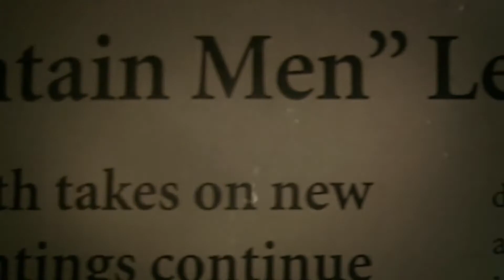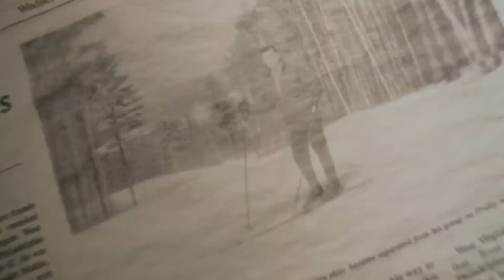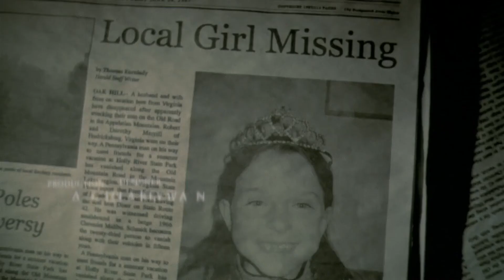WRONG TURN (2003) [OPENING CREDITS]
Main Title Sequence Design: Tom Atcheson